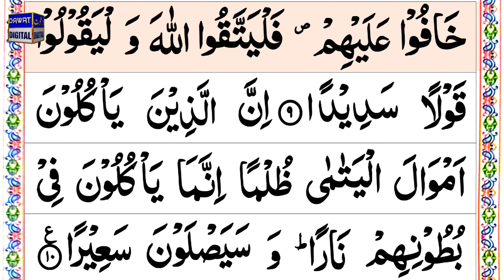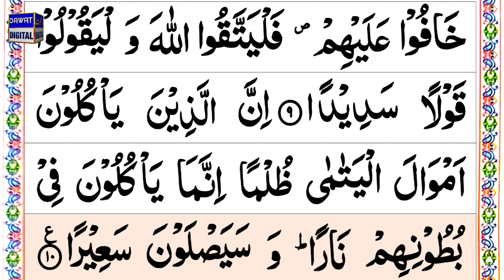Surah An Nisa | Raku 01 | Full HD Arabic Text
Surah An Nisa Raku 01 beautiful recitation with full HD arabic text.